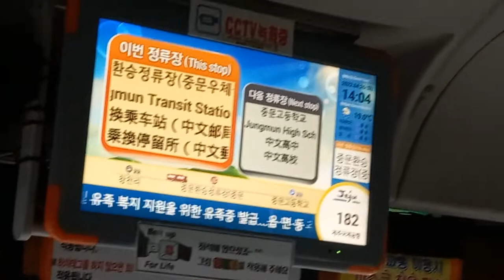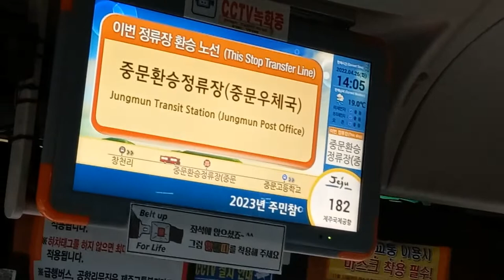제주급행 182번 버스 제주순환(제주공항)행 창천리-중문환승정류장(중문우체국) 주행영상, LCD(5)